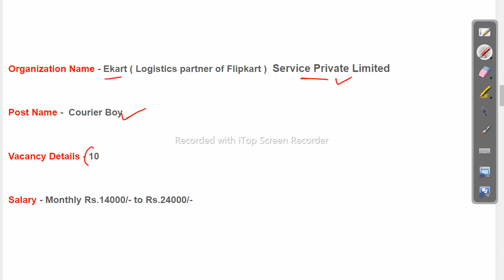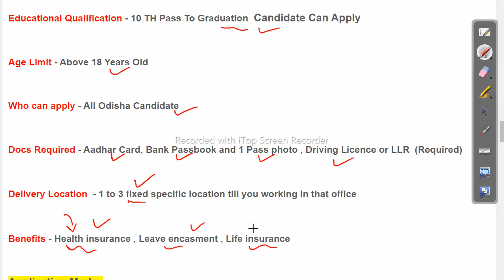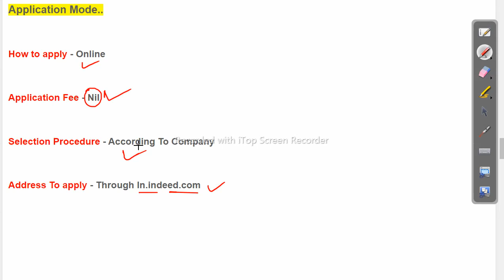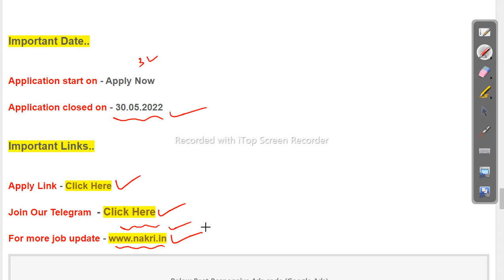Job In BBSR 2022 ll Flipkart Delivery Boy Recruitment 2022 ll Latest Private Job in odisha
odishajobreporter,
fmmanoj,
odisha job reporter,
odisha job,
odisha job info,
ics tips,
odia space,
fm manoj,
laxmidhar sir,
govt jobs,